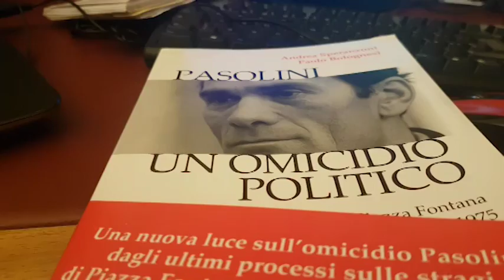MontecitorioSelfie - 2 novembre 1975, viene ucciso Pier Paolo Pasolini: fu omicidio politico?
2 novembre 1975, viene ucciso Pier Paolo Pasolini: fu omicidio politico?